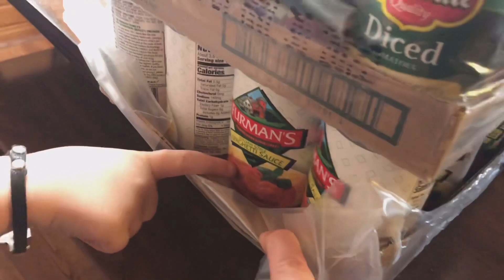Vlogmas Day 21//Christmas Cleaning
So today I finally got started on my Christmas cleaning and we had to go help set up a Christmas tree for my husbands aunt. Thank y’all so much for watching! 🎄❤️

Join me on Instagram at stephi_ks_farm_family.